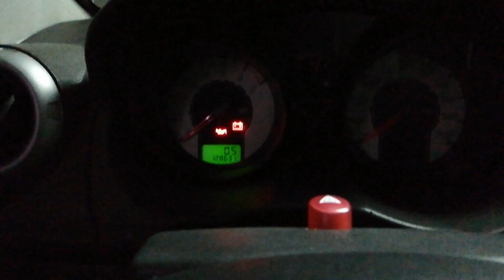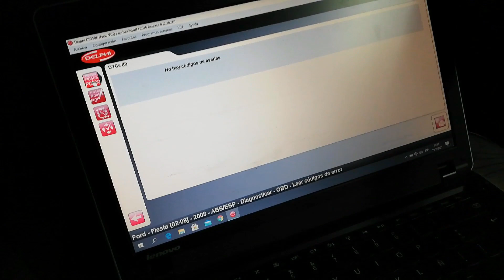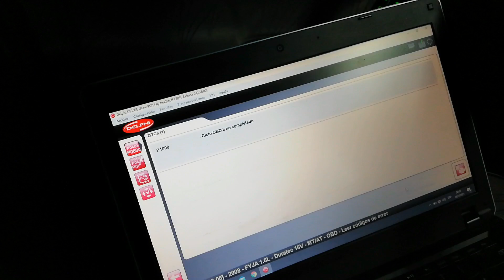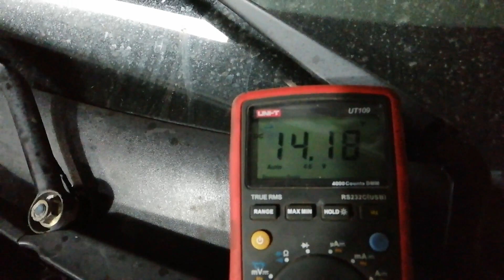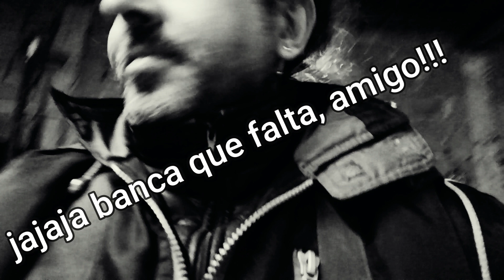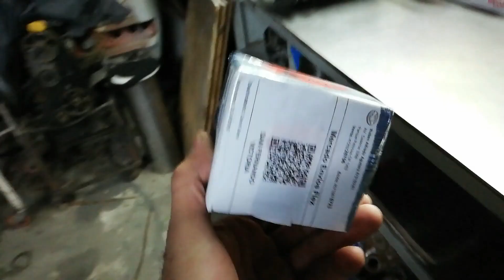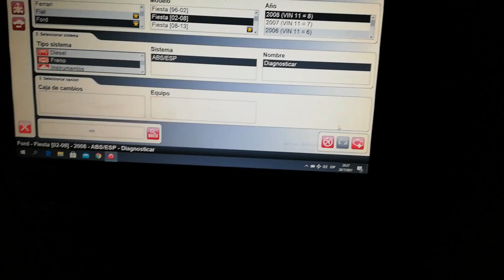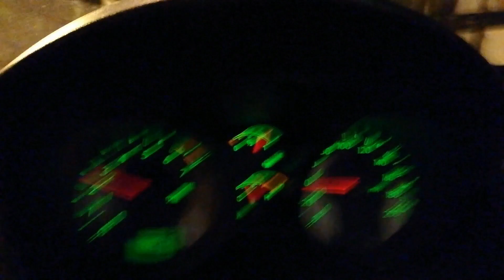Ford Fiesta Zetec Rocam mk6, problemas de ABS y el ALTERNADOR NO CARGA!! (parte 2/2) Final.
Que paso, loco?? Ayer me salto el copy, hoy modifique, no quedo muy bien, pero... ahi les vas el 2do y ultimo video del Fiesta!!
Bueno, espero esta vez no estar escribiendo al pe.. jajajja..
Quedo un cañon el Fiesta, loco!! Espero les guste y me perdonen por el principio de este video, que fue en donde tuve problemas!!! Espero no vuelva a pasar, y tenganme paciencia!! El viernes les suvo otro... Arrancamos con la serie del Clio!!! ABRAZO Y GRACIAS, NOS ESTAMOS VIENDO!!!